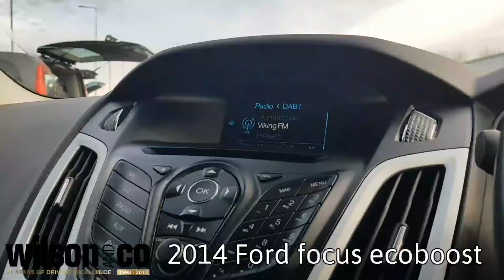PE64DKN Ford Focus 1.0 zetec ecoboost navigator